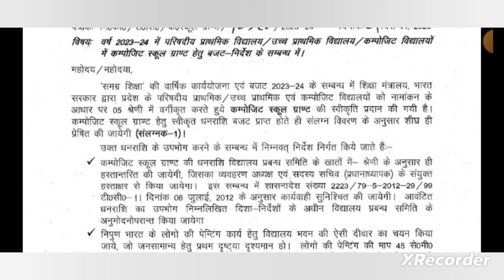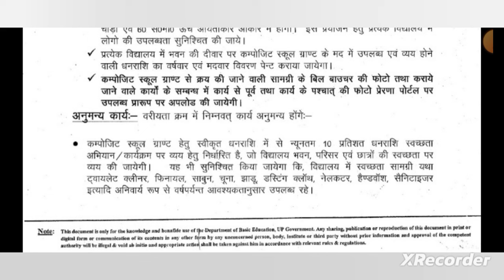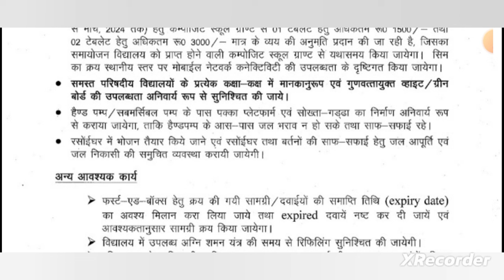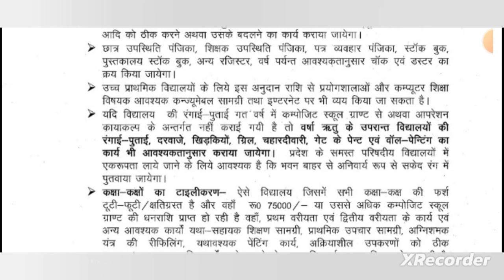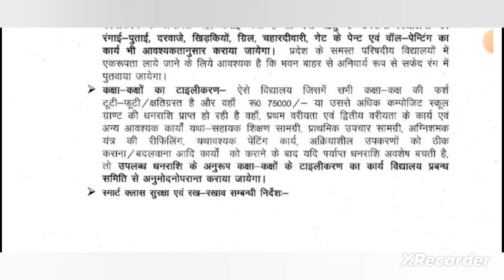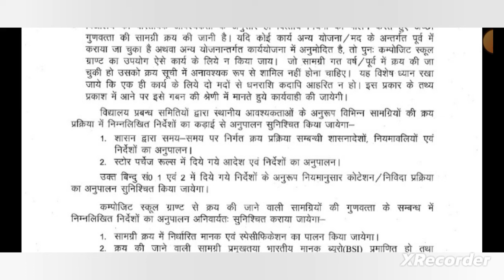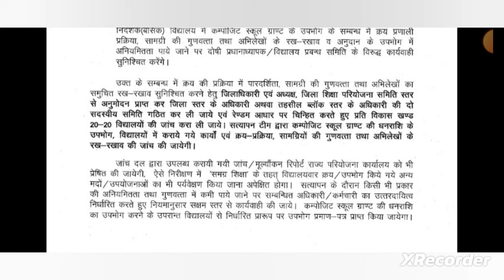कंपोजिट स्कूल ग्रांट के बजट का उपभोग करने हेतु दिशा निर्देश |school Composit Grant 2023-24